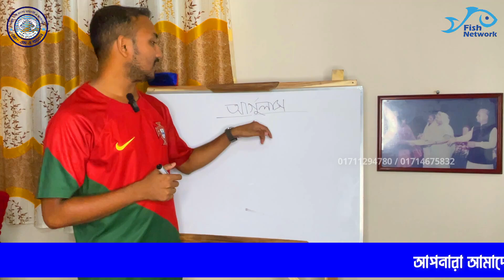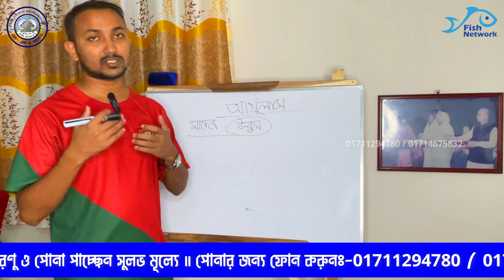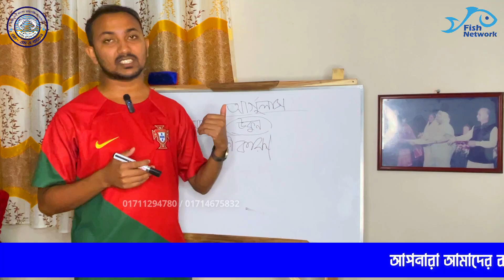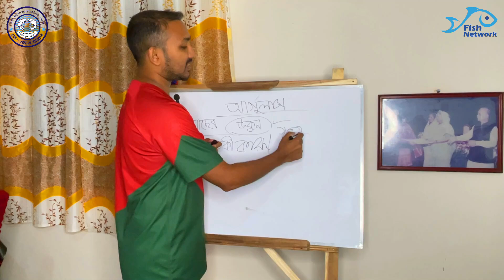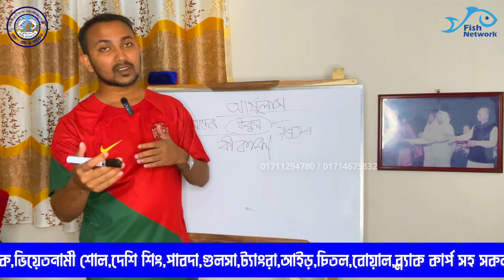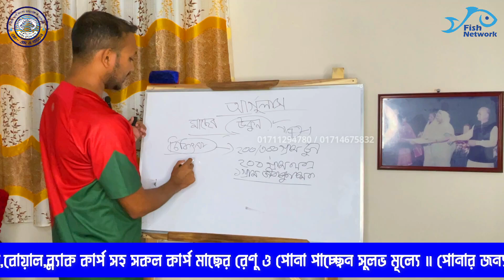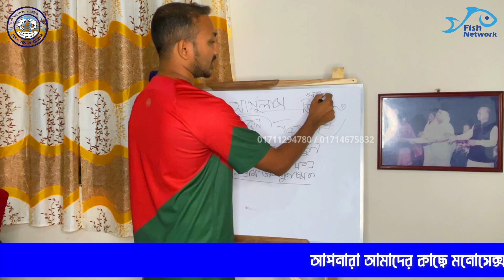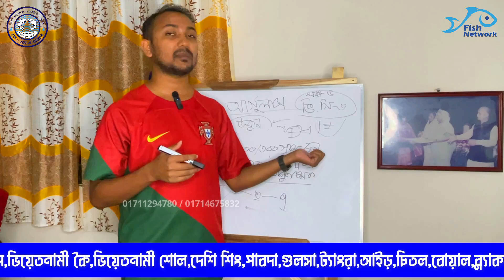মাছের উকুন ও প্রতিকার | মাছের উকুন নাশক ঔষধ | মাছের উকুন সমস্যা ও সমাধান | আরগুলাস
আপনারা আমাদের কাছে মনোসেক্স তেলাপিয়া,থাই পাঙ্গাস,ভিয়েতনামী কৈ,ভিয়েতনামী শোল,শিং,পাবদা,গুলসা,ট্যাংরা,আইড়,চিতল,বোয়াল,ব্ল্যাক কার্প সহ সকল কার্প মাছের রেণু ও পোনা পেয়ে যাবেন সুলভ মূল্যে॥

যে কোন মাছের পোনা নিতে আমাদের সাথে সরাসরি যোগযোগ করেন॥
যোগাযোগঃ

ভাই ভাই মৎস্য হ্যাচারী ও নার্সারী(প্রতিষ্ঠিত -১৯৯২ইং)
স্বত্তাধীকারীঃ এম এ বাতেন।(রাষ্ট্রীয়  পুরস্কার প্রাপ্ত -২০০৯ইং)
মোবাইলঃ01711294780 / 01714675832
ধলা, ত্রিশাল,ময়মনসিংহ